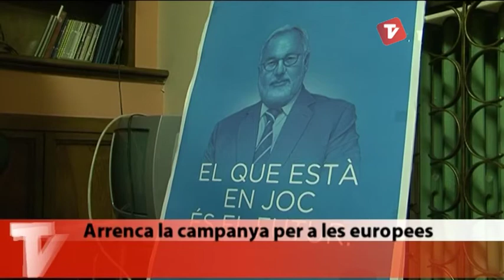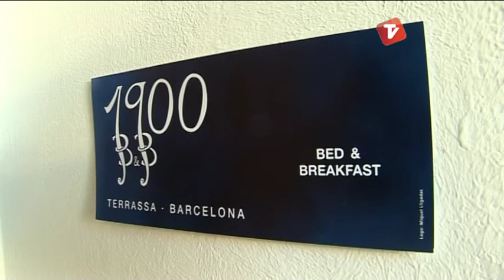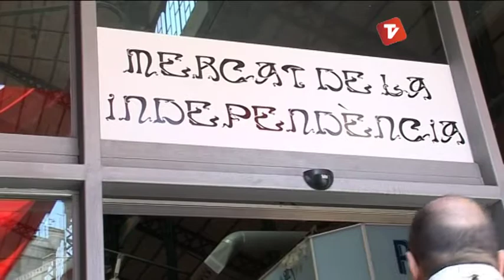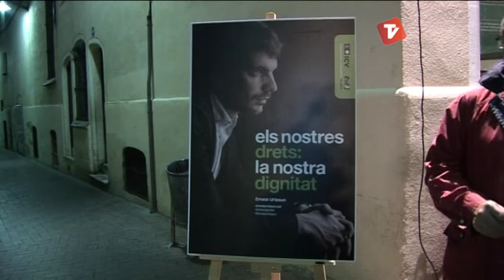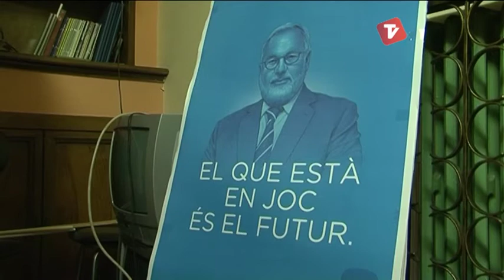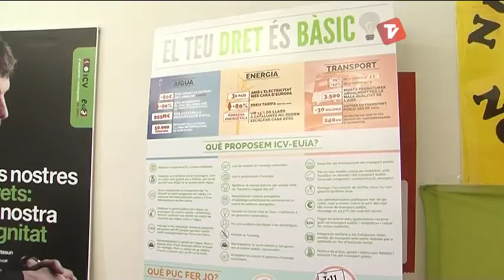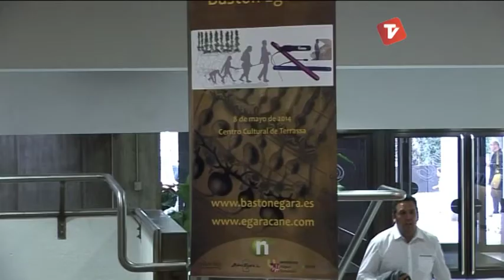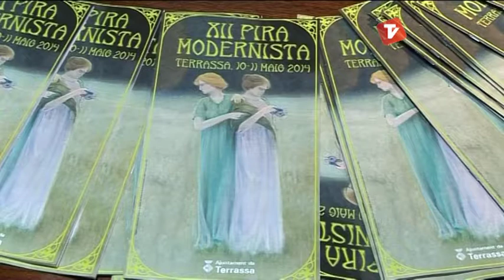Notícies Vespre de Canal Terrassa Vallès divendres 09-05-2014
Notícies Vespre de Canal Terrassa Vallès d'aquest divendres 09 de maig de 2014, presentat per la Laura Contreras i Joan Gutiérrez.